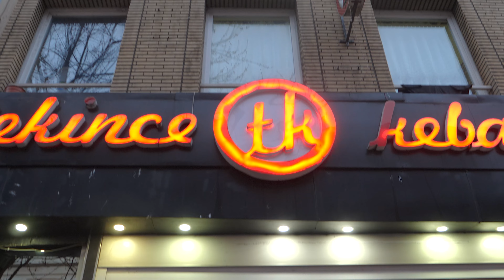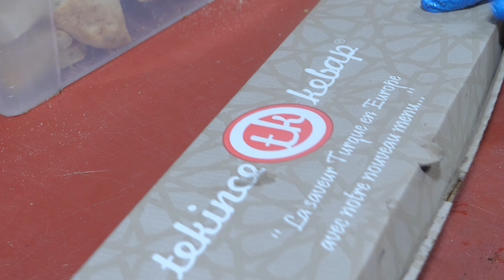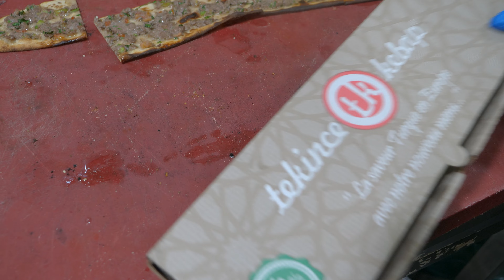Incredible meat stew cooked in a ceramic dish covered with bread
Halal Street Food shares the best of Halal cuisine only!

Tekince Kebap
📍 Belgium